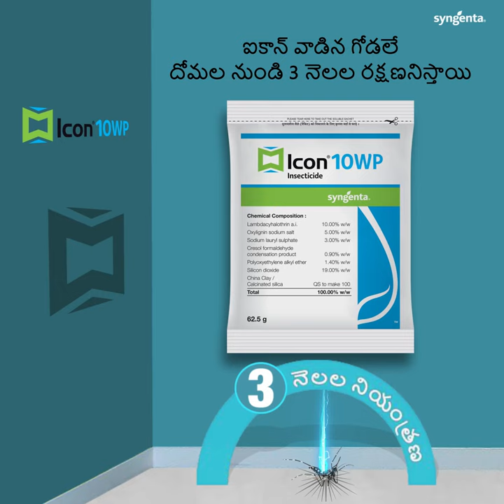mosquito Icon syngenta